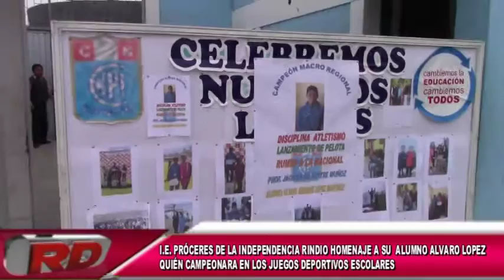05 especialista ugel